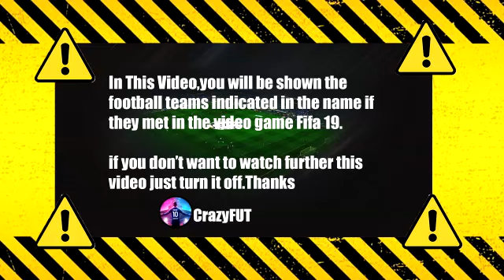Greuther Fürth vs Bochum 0-1 Highlights & Goals | 2021 HD